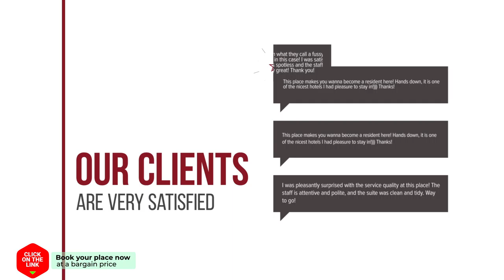Office Studio Theoxaris hotel review | Hotels in Thessaloniki | Greek Hotels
Office Studio Theoxaris hotel video review. Hotels in Thessaloniki, greek 3 stars hotels.